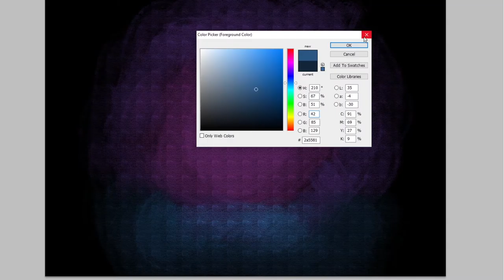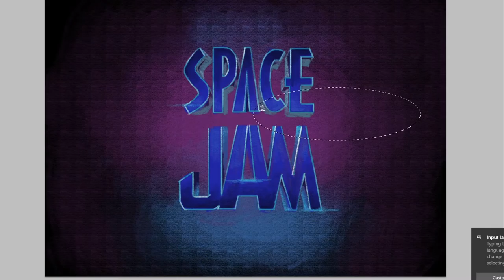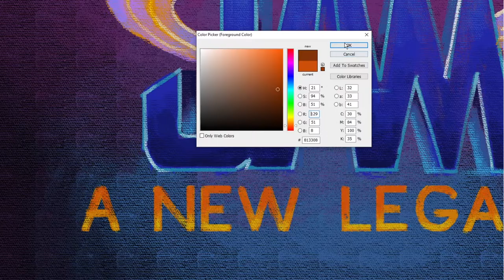how to draw Space Jam A New Legacy | Art Therapy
Space Jam: A New Legacy (also known as Space Jam 2) is an upcoming American live-action/animated sports comedy film directed by Malcolm D. Lee, from a screenplay by Juel Taylor, Tony Rettenmaier, Keenan Coogler, and Terence Nance.